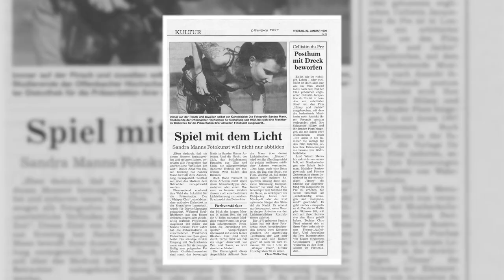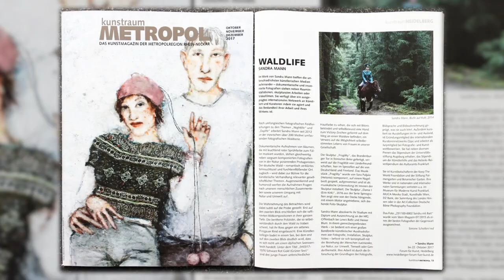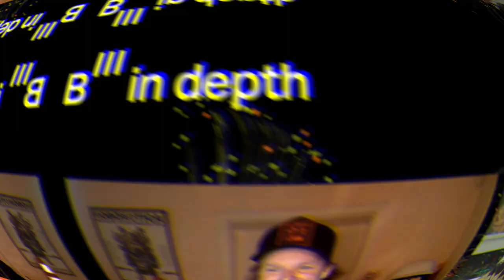B3 in Depth - #2 Sandra Mann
B3 in depth with Sandra Mann /  Johannes @grenzfurthner and Sandra Mann @sandra_mann talk about Sandras life, her oeuvre and her work as an artist. This year Sandra won the Goethe plaque, a prestigious award from the city of Frankfurt, which she shares with other winners such as Thomas Mann, Carl Orff, Theodor W. Adorno and Hans Zimmer. Johannes and Sandra talk about a variety of topics and ask questions like: Are tattoos real art? Why there is no translation for the word Doppelganger in so many languages? And what's wrong with the art market at the moment?
Don't miss this interview!

B3 in depth mit Sandra Mann / Johannes Grenzfurthner spricht mit Sandra Mann über ihr Leben, ihr Werk und ihre Arbeit als Künstlerin. Sandra hat dieses Jahr die Goetheplakette gewonnen, eine prestigeträchtige Auszeichnung der Stadt Frankfurt, die sie mit weiteren Gewinnern wie Thomas Mann, Carl Orff, Theodor W. Adorno oder Hans Zimmer teilt. Johannes und Sandra sprechen über vielerlei Themen und stellen sich Fragen wie: Sind Tattoos echte Kunst? Warum fehlt in so vielen Sprachen ein Wort für Doppelgänger? Und was ist mit dem Kunstmarkt los?
Lasst euch das Interview nicht entgehen!